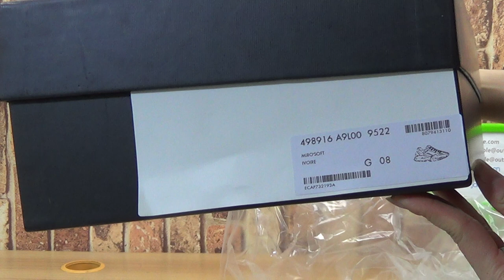Authentic Gucci Rhyton logo leather sneaker from jordansole